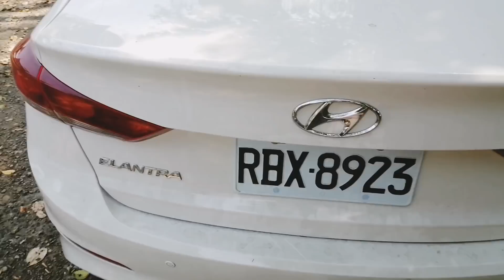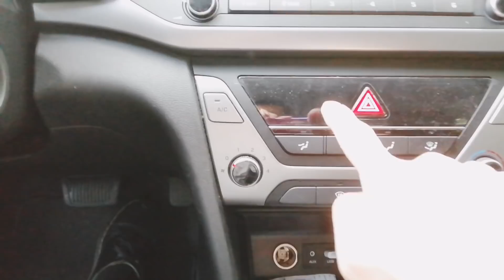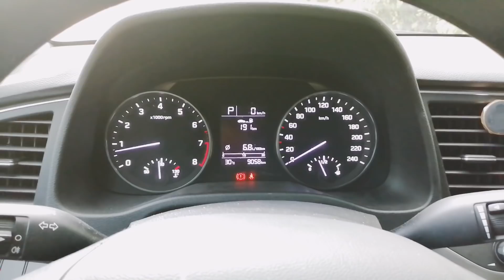跟Altis比起來，現代Elantra開起來如何？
這些都是我們的興趣而已，我們真正的專業